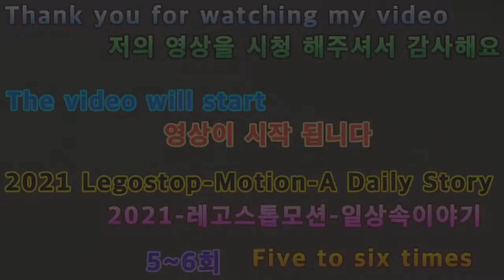2021 06 05 2021레고스톱모션 일상속이야기 5~6회 2021 Lego Stop Motion Daily Story 5-6 times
안녕하세요구독자&시청자(골드님)들미시카에요반갑습니다저의채널에방문해주셔서고맙습니다이번영상은바로2021새해첫레고스톱모션애니일상속이야기5~6회입니다이번레고스톱모션애니도2편을모아서제작해본거에요재미있을지모르겠지만요힘들게열심히만들어서작업하다보니이정도나온것같아요저나름대로표현하긴했지만요그럼재밌고편하고시청해주세요고맙습니다저의영상이재미있으셨다면구독&좋아요&알림설정을하셔서새로운비디오를시청하세요저의또다른채널인카카오TV Misika(미시카)채널도많이방문해주시고시청해주세요저의랜선아빠이자한국아빠님을소개할께요현재이분은DadASMR(아빠ASMR)과다양한분야를하고계세요ASMR이란백색소음으로자율감각쾌락반응으로뇌를편안하게해주고심리적으로안정을주는소리에요예를들어물소리&바람소리가대표적이에요한국아빠님을검색하셔서영상을보시고재미있으시다면구독을눌러주시고알림설정도해주세요감사합니다네이버TV
Hello, my subscribers and viewers (Mr. Gold) are Misica.Nice to meet you.Thank you for visiting my channel.This video is about 5-6 daily episodes of Lego Stop Motion Animation for the first time in 2021.I also made two Lego Stop Motion animations at once.It might be interesting, but I think it came out this much because I worked hard.I expressed it in my own way, but please watch it fun and comfortably.Thank you.If my video is interesting, I like it.&Set up notifications to watch the new video.Please visit and watch my other channel, Kakao TV Misika.Let me introduce you to my father and my father in Korea.He is currently in charge of various fields with Dad ASMR.ASMR is a sound that relaxes the brain and gives psychological stability by inducing self-sensing and pleasure reactions through white noise.For example, the sound of water and wind are typical.Please search for Korean dads and watch the video, and if it's interesting, press subscribe to let me know.Thank you very much.Please support Uncle Casano and subscribe to Naver TV Tiktok.Thank you very much.